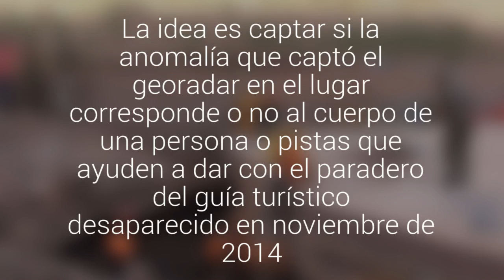Caso Kurt Martinson: "Los Topos" reanudaron los trabajos en la estación fluviométrica de San Pedro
Recordemos que las labores de la brigada especializada pararon ayer producto de los chubascos en la comuna. La idea es captar si la anomalía que captó el georadar en el lugar corresponde o no al cuerpo de una persona o pistas que ayuden a dar con el paradero del guía turístico desaparecido en noviembre de 2014.